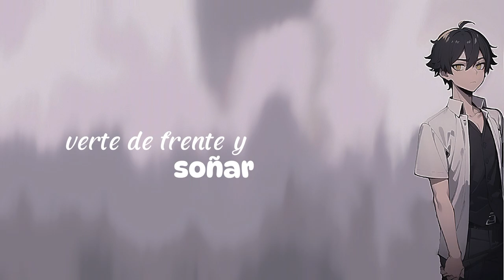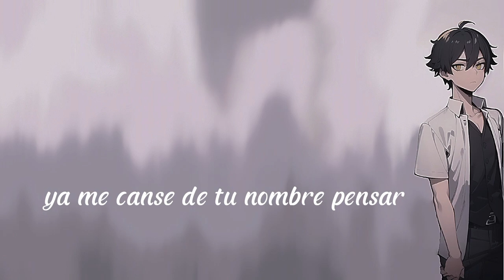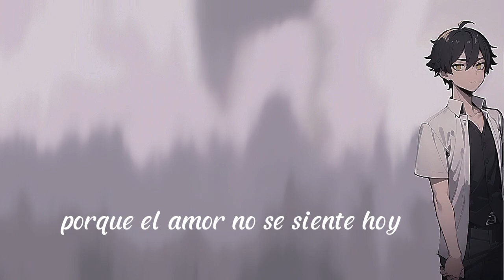emma_lonelywolf - No Hay Amor